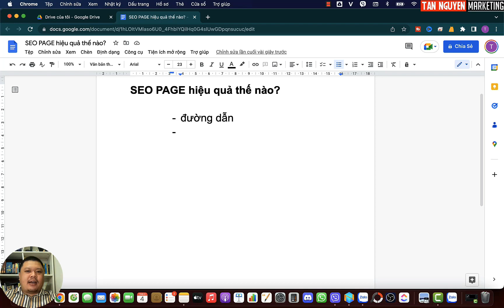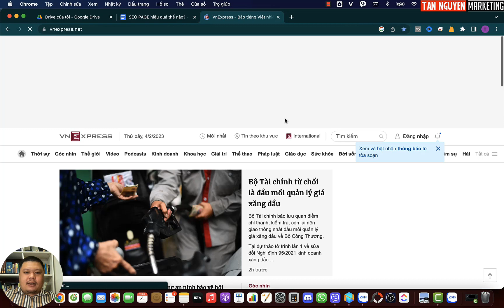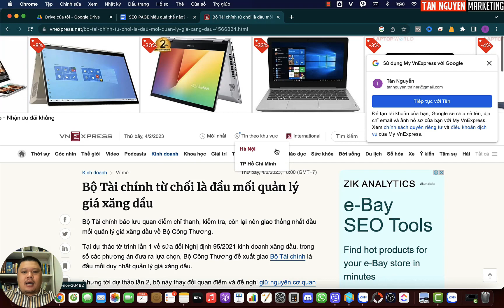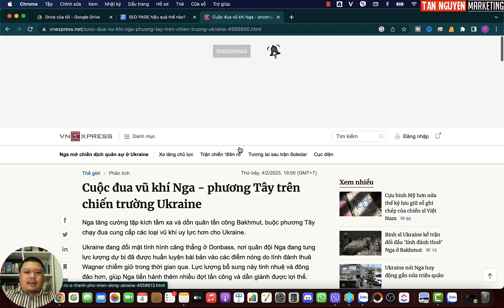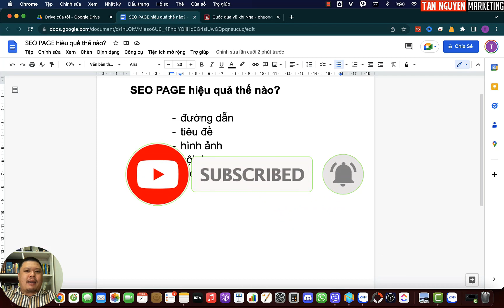Tổng Hợp Những Lưu Ý Giúp Bạn SEO PAGE Hiệu Quả Nhất | Tân Nguyễn Marketing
Những lưu ý giúp bạn SEO Page hiệu quả nhất. Xem video nhé!